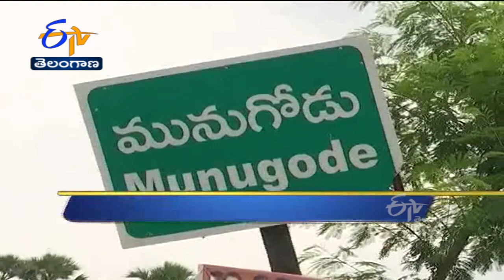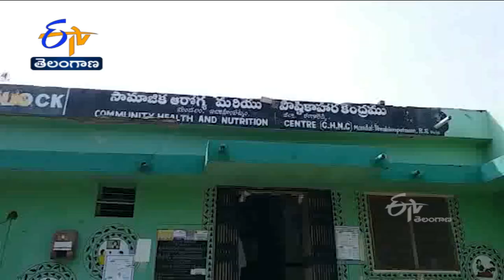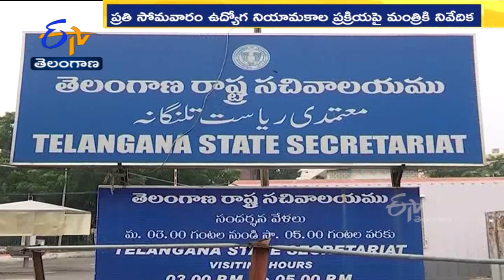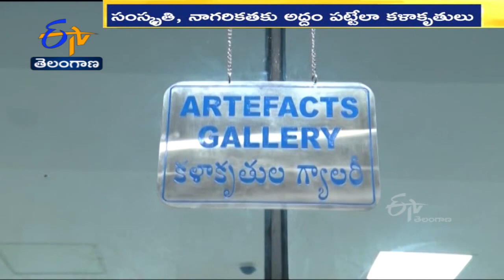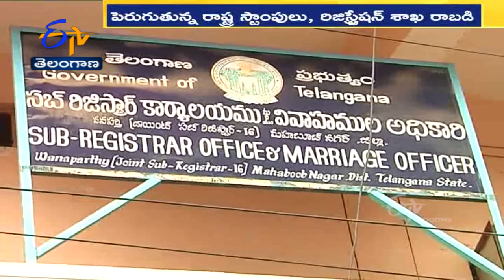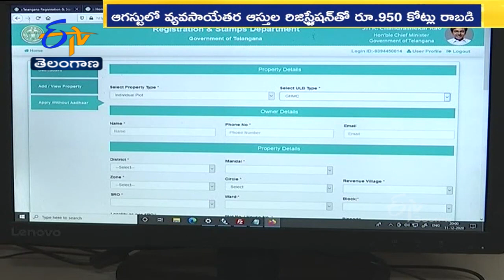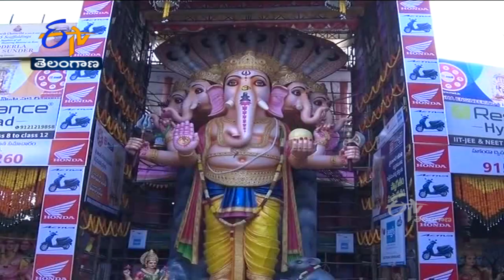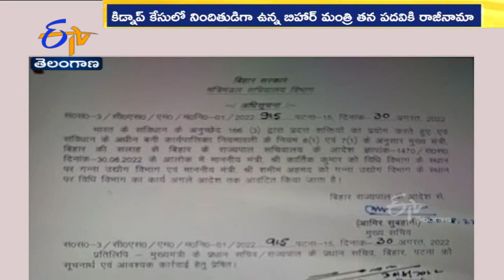Ghantaravam 9 AM | Full Bulletin | 1st September '2022 | ETV Telangana | ETV Win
1st September '2022 | Ghantaravam 9 AM | ఘంటారావం | ETV Telangana | ఈటీవీ తెలంగాణ | ETV Win | ఈటీవీ విన్‍